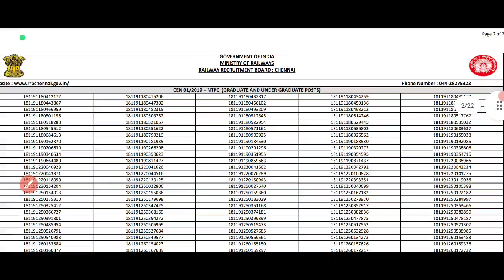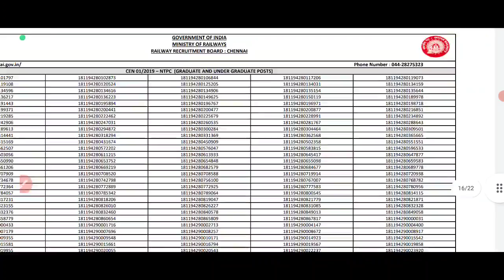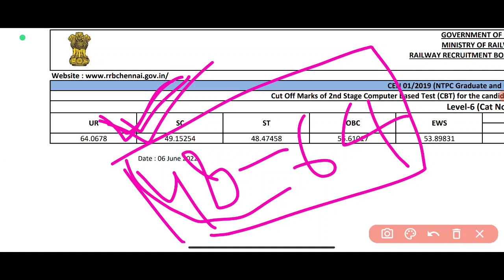RRB NTPC CBT 2 RESULT | RRB Chennai zone cut off marks जारी | RRB NTPC level-6 Result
RRB NTPC CBT 2 RESULT | RRB Chennai zone cut off marks जारी | RRB Chennai zone result